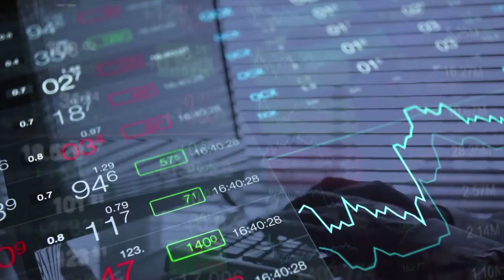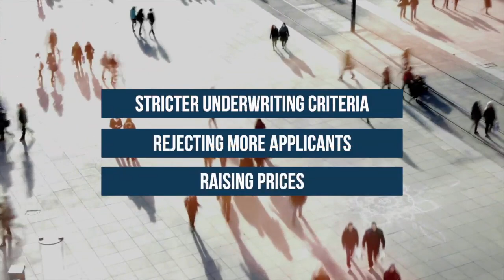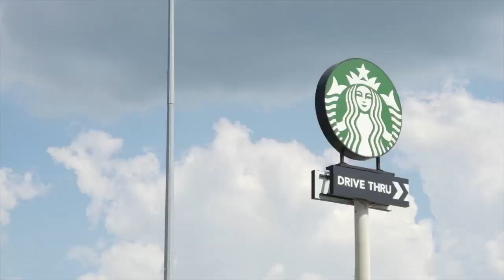Will We See a V Shaped or U Shaped Recovery? (with Patrick Donohoe)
Will we see a V shaped or U shaped recovery in the economy after the coronavirus crisis?

Jason Hartman and Patrick Donohoe discuss why the economy will or will not rebound. Jason talks about the square root recovery and what that means for us. This type of recovery goes steadily, then down, then up, but not as high up as it was when it was steady. Jason believes we will wake up to a smaller economy and that it’s not necessarily a bad thing.

Efficiency does not lie in travel. Jason explains how remote work is actually more efficient, and how COVID-19 has led to greater technology for remote workers and business people alike. Some business workers may not have worked remotely before, but are now seeing the appeal of it. Innovation is leading to a more sustainable business world.

While the economy may not be the same for a while, if ever, there are many opportunities for growth. These include real-estate opportunities, room for remote business growth, and online shopping. However, shopping centers and other social activities may suffer for a while, even after the pandemic. Jason and Patrick discuss all the positives and negatives surrounding the current economic situation, and help viewers see the safest investment areas post-pandemic.